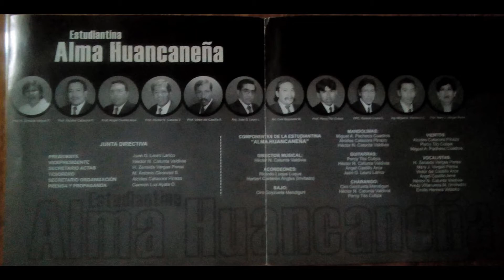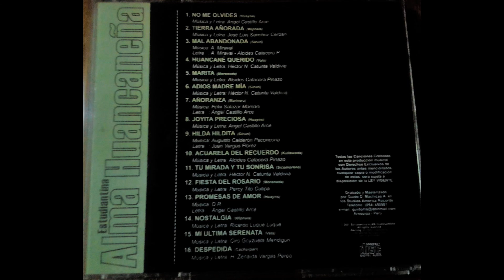Adiós Madre Mía - Estudiantina Alma Huancaneña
Tema musical, extraído del álbum, No me olvides, la composición es de Héctor Catunta Valdivia. El disco se grabó en el año 2001, en la ciudad de Arequipa.